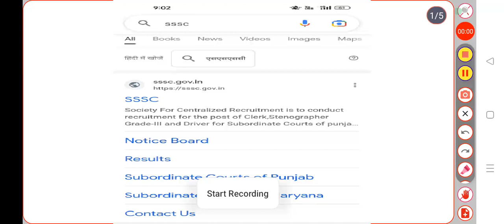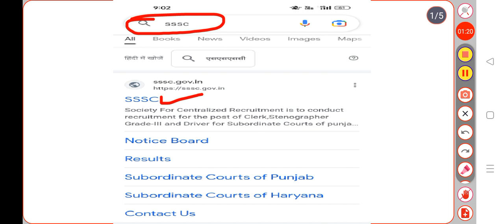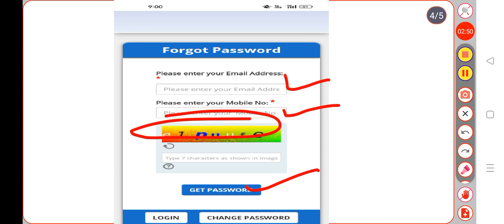Punjab and Haryana High Court Admit Card 2022 ।। Download Process।। Complete Syllabus। All Material